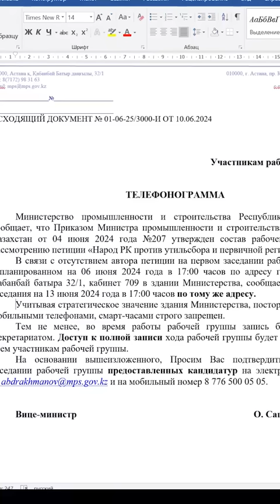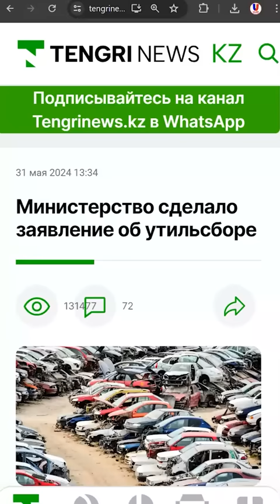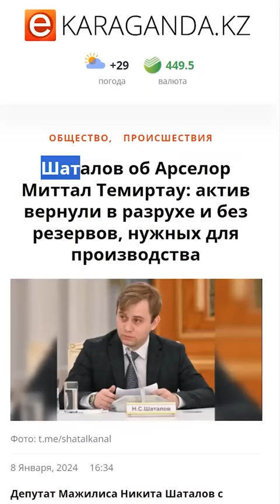Министерство сделало заявление об утиль сборе 13.06.24